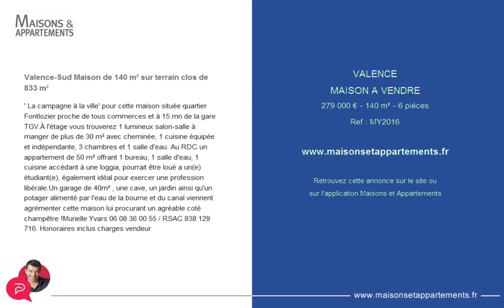VALENCE - MAISON A VENDRE - 279 000 € - 140 m² - 6 pièces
Référence : MY2016

Valence-Sud Maison de 140 m² sur terrain clos de 833 m²
' La campagne à la ville' pour cette maison située quartier Fontlozier proche de tous commerces et à 15 mn de la gare TGV.À l'étage vous trouverez 1 lumineux salon-salle à manger de plus de 30 m² avec cheminée, 1 cuisine équipée et indépendante, 3 chambres et 1 salle d'eau. Au RDC un appartement de 50 m² offrant 1 bureau, 1 salle d'eau, 1 cuisine accédant à une loggia, pourrait être loué a un(e) étudiant(e), également idéal pour exercer une profession libérale.Un garage de 40m² , une cave, un jardin ainsi qu'un potager alimenté par l'eau de la bourne et du canal viennent agrémenter cette maison lui procurant un agréable coté champêtre !Murielle Yvars 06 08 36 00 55 / RSAC 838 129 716. Honoraires inclus charges vendeur

Cette annonce vous est proposée par l'agence PLAZA IMMOBILIER